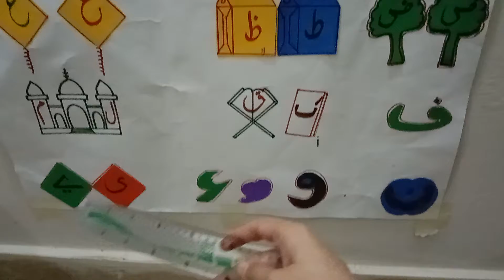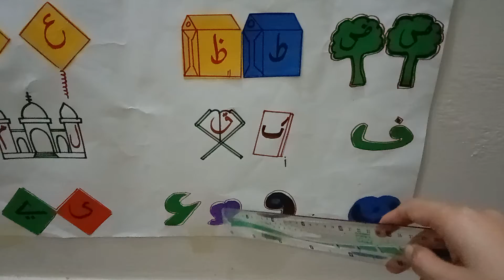Arabic Quranic alphabets from نto ي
in this video you will learn the Arabic alphabets from noon to yaa with the help of chart . quran learning activities for kids.this video is specially made for the intrest of students